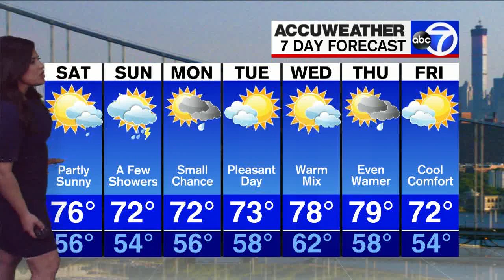Amy Freeze (5-15-21)